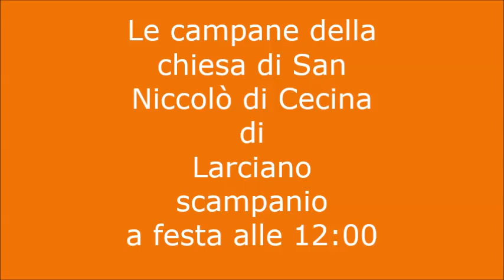Le campane della chiesa di San Niccolò di Cecina di Larciano, scampanio a festa per l'angelus.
Finalmente dopo tantissimo tempo ce l'ho fatta a riprendere con Edoardo Campanaro 2008 alla chiesa di Cecina di Larciano lo scampanio a festa a martelli con le 3 campane maggiori ferme per l'angelus del mezzogiorno festivo che la ditta Capanni ha inserito nel programmatore questa suonata a martello per la festa della madonna perché essendo 3 campane si può fare poche melodie come ad esempio l'ave Maria di Lourdes che c'è tutte le sere alle ore 19:00 che vi sconsiglio di non riprenderla perché oltre ad essere stonata non ha proprio le note giuste come ha detto la ditta Capanni che per farla ottima c'era bisogno di 5 campane massimo.
Il campanile possiede un concerto di 3 bellissime campane in Fa#3 + un sonello fuse da ??. nel ??.
Prima campana il campanone ( batte le ore e le mezze) la sua nota è un Fa#3.
Seconda campana la mezzana nota Sol3
Terza campana la seconda mezzana nota La3 ( ovviamente il martello è stato sostituito dalla ditta Capanni perché quell'altro era tutto rugginoso e vecchio).
Quarta campana il sonello nota ?? fuso da ?? nel ??. ( non viene mai suonato perché è a corda).
Spero che questo video e queste campane vi piacciono e a presto da Lorenzo Campanaro 06.
CONSIGLIO
Si consiglia l'utilizzo di cuffiette per un ascolto ottimale.